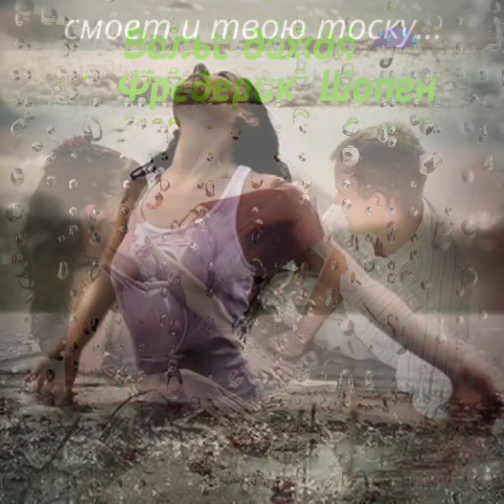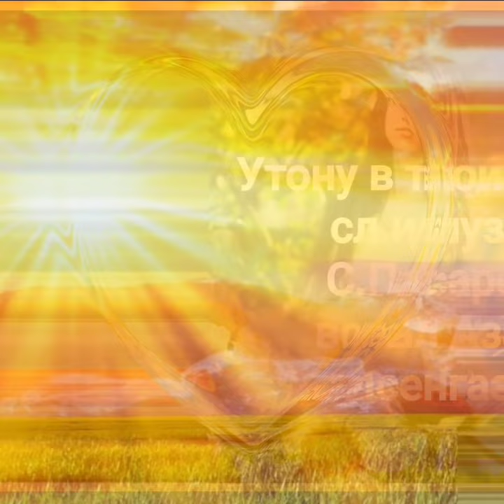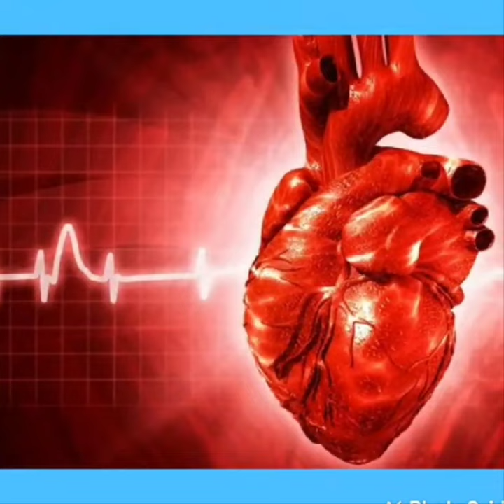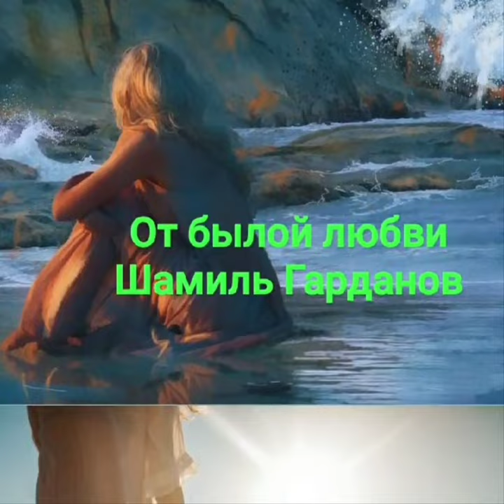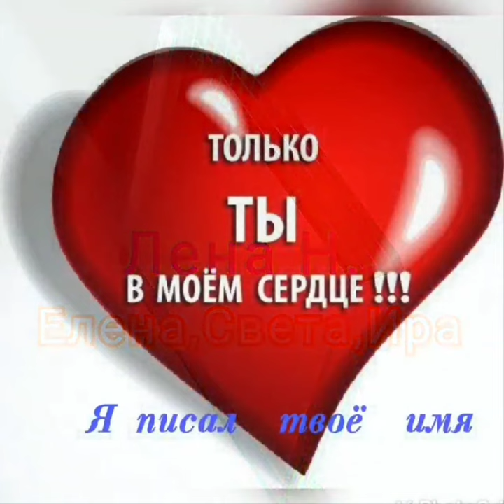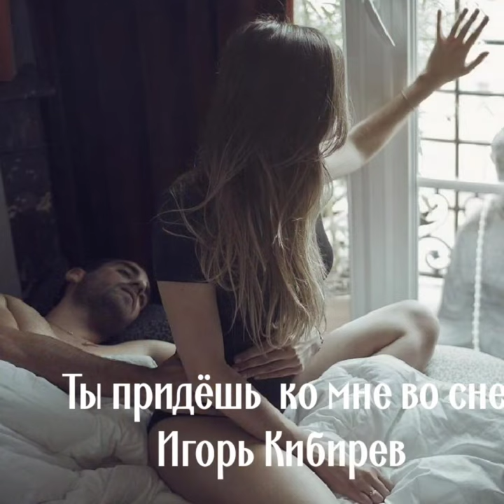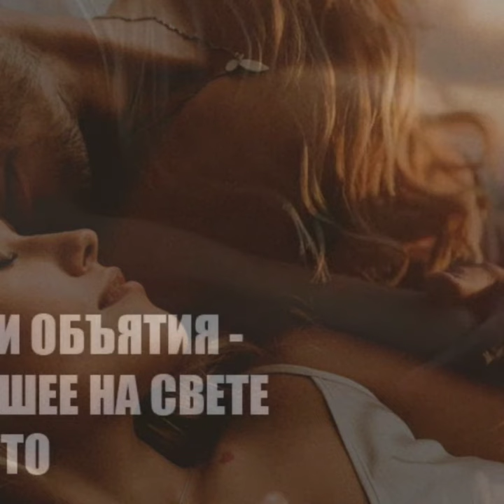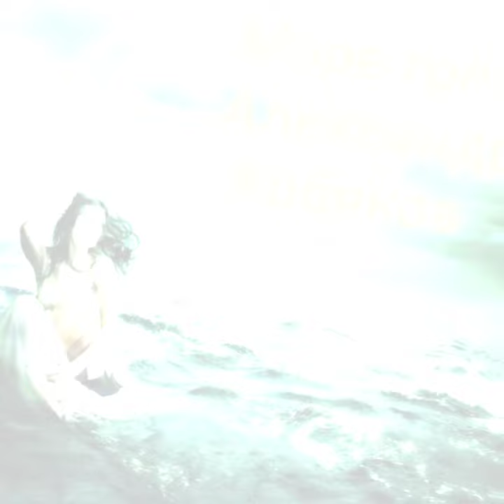Улетные хиты лучших исполнителей о любви ❤️